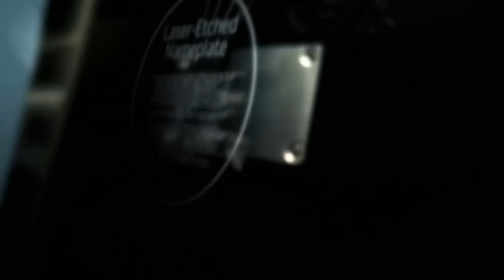Polina Pinatri wishes you Merry XMas and a Happy New Year! (with English subtitles)